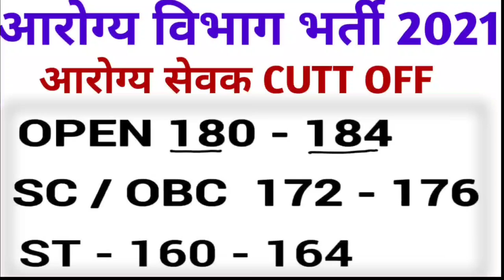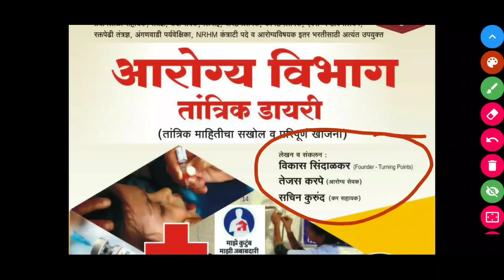आरोग्य विभाग भर्ती 2021 | आरोग्य सेवक MPW पदांचा Cutt Off | एवढे मार्क्स असतील तर निवड💐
🎯आरोग्य विभाग तांत्रिक डायरी

👉 विजयपथ पब्लिकेशन पुणे
👉 लेखक - विकास सिंदाळकर,तेजस करपे,सचिन कुरुंद
👉 एकूण पाने - 612 ( दुसरी आवृत्ती )
👉 किंमत - 250
● घरपोच पाहिजे असल्यास 👇

● ऑनलाइन ऍमेझॉन वर उपलब्ध

FOLLOW US 🔍

Channel Website🌐